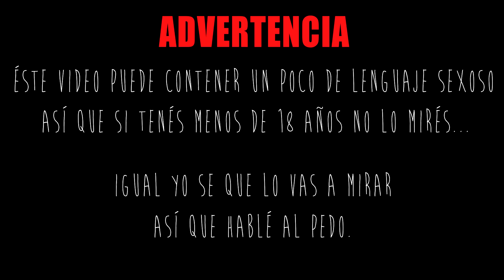PREGUNTAS SEXOSAS (+18) | WEREVERTUMORRO Y LUCAS CASTEL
CONTACTO / NEGOCIOS:
. Si te gustó el video, dale a "Me gusta", compartilo, lo que quieras! me ayudarías demasiado =D